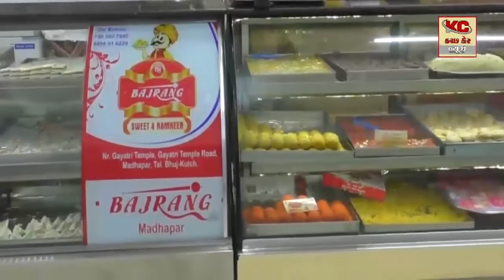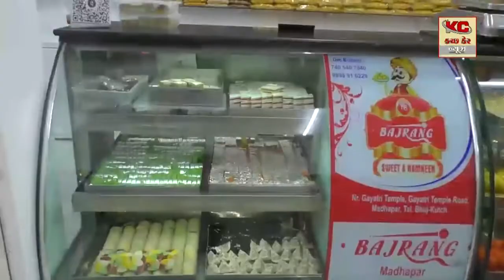માધાપર માં ખેલૈયા મન મૂકી ને જુમ્યા